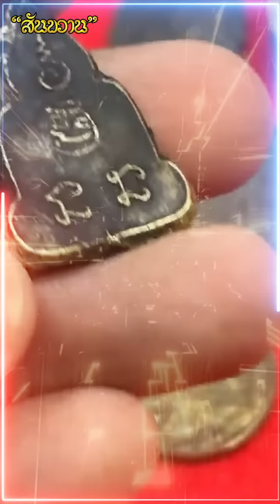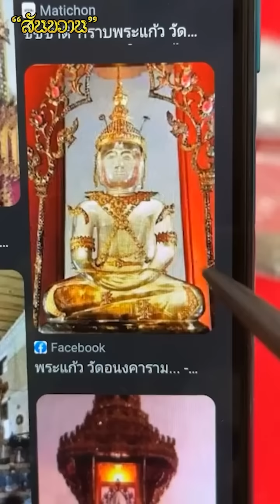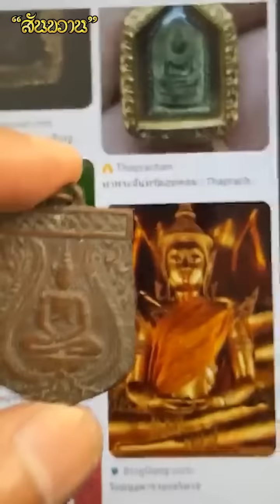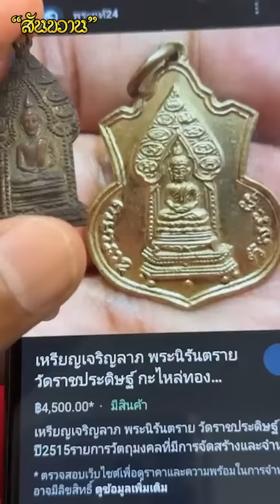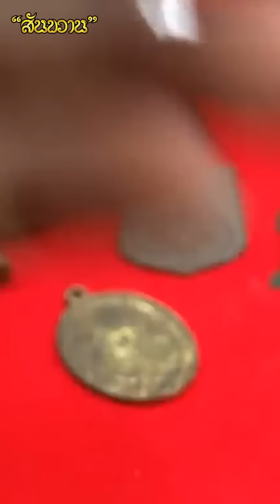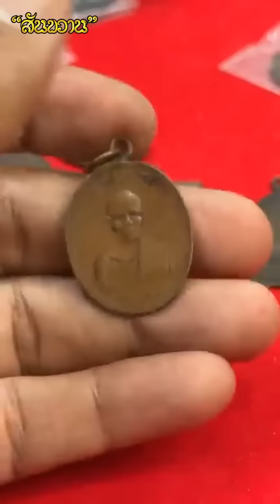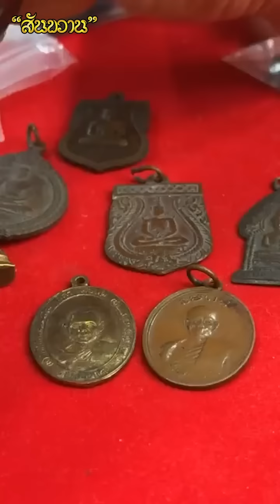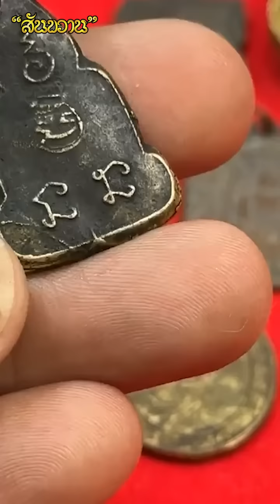พระแท้พิสูจน์ด้วยหลักฐาน กับ โอ๊ต บางแพ | พระเครื่องสันขวาน Live 2023 EP69